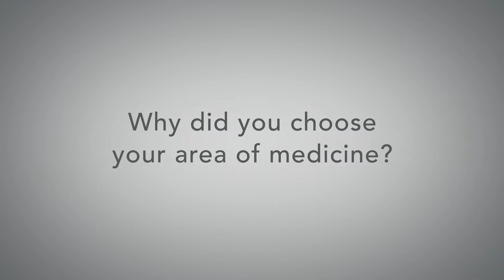ProMedica Physicians | Douglas Iddings, DO